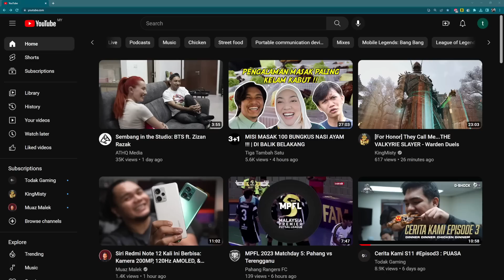MIC CHECK Match 6 & 7 - Todak VS Madness Esports & Team Secret | MPLMY Season 11